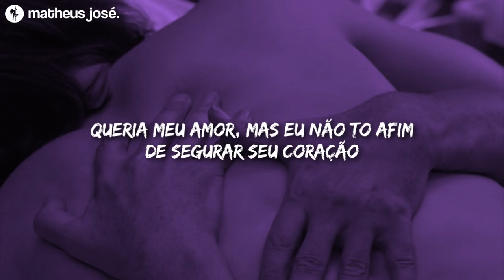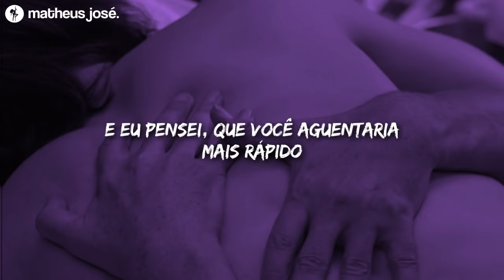back to the start [tradução]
sensations.

[Letra/Lyrics]
She wanted my heart,
Wanted my soul,
Wanted that loving
But I ain’t tryna hold on to her heart
To see it fold.
Girl’s holding on to the thought so tight
Holding on for her life
I just might have to give it to her,
For one loving night.
She whispers so slow
Said to my ear, “I love Somo.”
I said, “you just wanna get in my pants,
'Cause I’m ‘bout to get that dough.”
She says, “I like it fast.”
I say, “Why you gotta rev my gas?”
Next thing I know,
I’m standing in my front door tryna stop my hands
I just wanna take your picture
Go 'head stand there in the door
Let’s get naughty, let’s get naughty
Take your body to the floor
Take that thing and make it drop
Come over and show me more
Hold me softly, I’ll keep going
Till you’re screaming and you’re sore
And we live for that rush.
And we rush for that love.
And we love for that one
That just straps up your heart.
And you’re back to the start again
And you’re back to the start
She’s dripping to the core
Says to me, “can I explore
Your body, feeling exotic
And I just need a little tour.”
We start off just by touching
Then we go on to rubbing
She says “I’m on top
Let me ride.”
I say, “uh-uh, I’mma get that loving.”
I thought you could take it fast
Yeah, you like it when I slap your ass
Take it all, I’mma go deep
Keep it so sweet, one night to make it last
She’s close, I’m about to wrap
She can’t open up her eyes
I’m driving deep and her body’s so weak
And I can’t let go inside
And she prays for the love
So I stay and we run
Sends a wish on a star
Now just wraps up her heart
We were trapped from the start